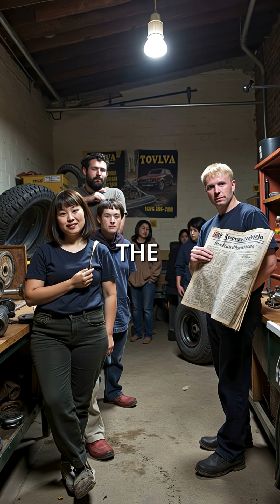This Engineer Saved 1 Million Lives Then His Company Gave It Away For FREE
One man's grief changed everything 💔➡️🛡️